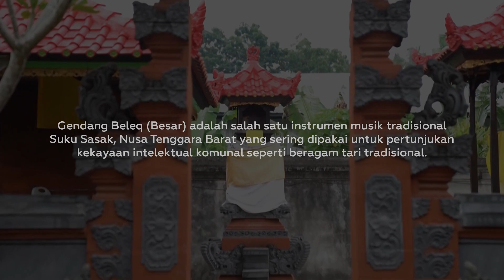Telisik KIK Nusantara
Gendang Beleq (besar) adalah salah satu instrument music tradisional Suku Sasak, Nusa Tenggara Barat yang erring dipakai untuk pertunjukan kekayaan intelektual komunal seperti beragam tari tradisional

Sayangnya pembuat alat musik ini jumlahnya cukup terbatas. Salah satu pelopor perajin Gendang Beleq di NTB adalah Bapak Komang Kantun, Yuk Simak Video Berikut!